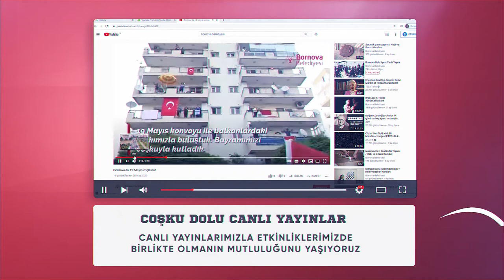Bornova Belediyesi Youtube'da!